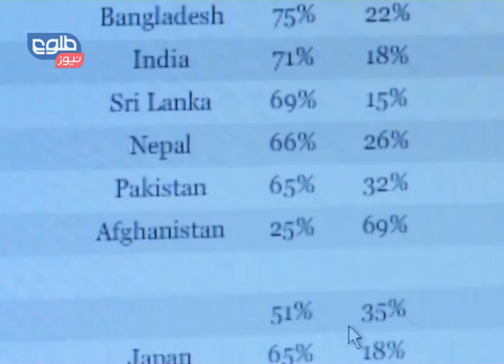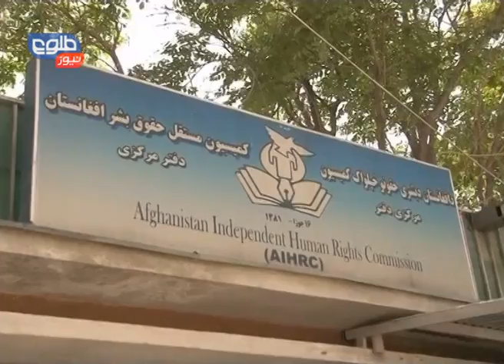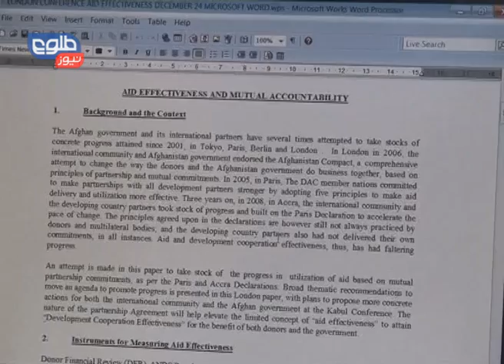TOLOnews 10PM News 23 October 2014/ خبرهای ۱۰ طلوع نیوز ۰۱ عقرب ۱۳۹۳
Top Stories: Survey Says 25 Percent of Afghans Don't Trust the Courts, New Political Will Pushes Attorney General Into Action, Afghanistan Prepares for Heart of Asia Summit Next Week

خبر های مهم: نظرسنجی گالوپ: تنها ۲۵درصد مردم افغانستان به نهادهای عدلی و قضایی اعتقاد دارند، تشدید کار لوی سارنوالی کشور با به میان آمدن ارادۀ نیرومند سیاسی، چهاردهمین نشست کشورهای قلب آسیا هفته‌ی آینده در چین برگذار می‌شود